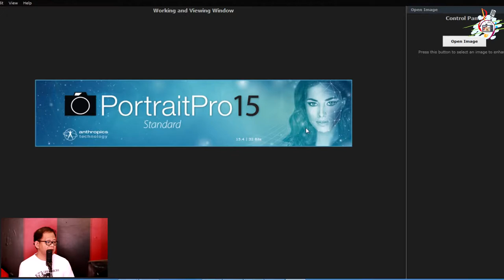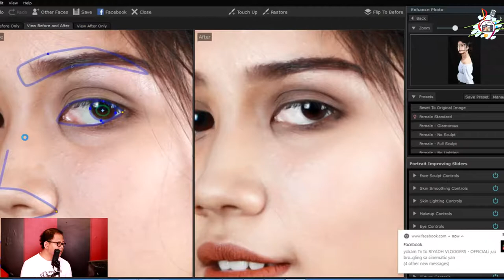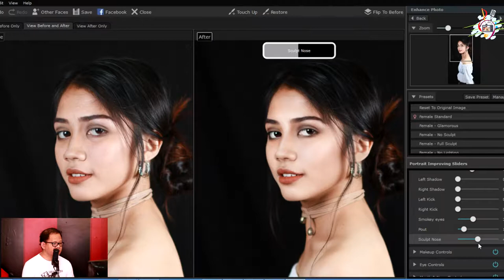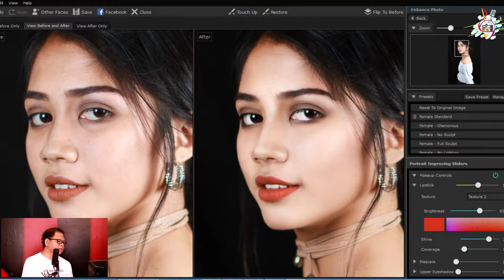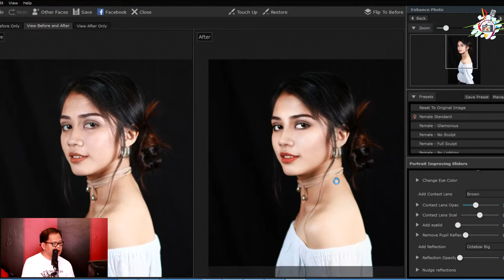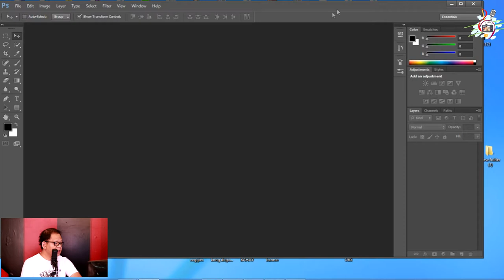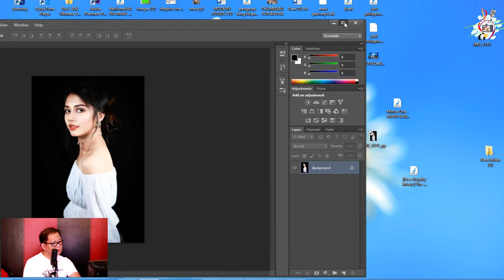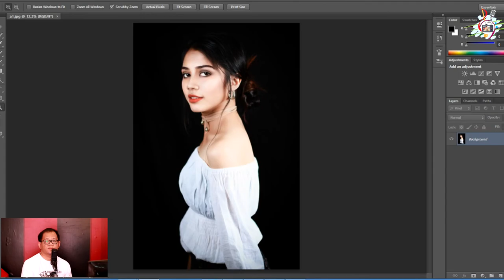HOW TO EDIT PORTRAITURE IN PORTRAIT PRO 15